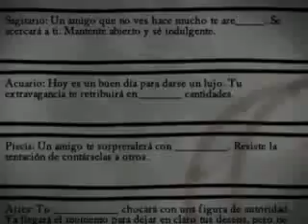Mae Q`West and the Sign of the Stars (Español)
En Mae Q`West and the Sign of the Stars sólo tú puedes ayudar a Mae a descifrar las estrellas y resolver el misterio que se oculta tras la desaparición de su esposo. El horóscopo de Mae la sumergirá en un alucinante viaje lleno de misterio y acción. ¿Lograrás descubrir la verdad y mantener unida a la familia?

* Fascinantes minijuegos.
* Gráficos en 3D.
* Una aventura llena de acción.